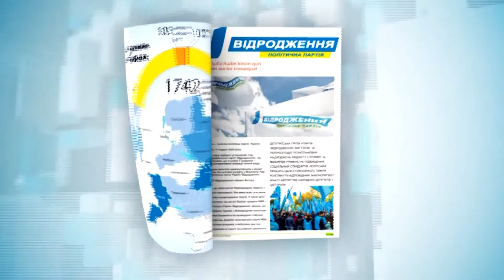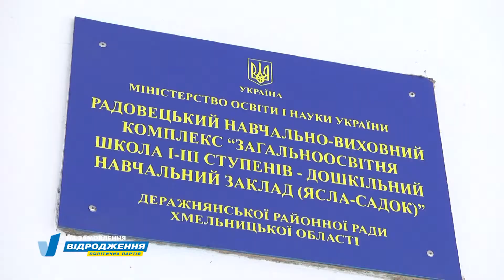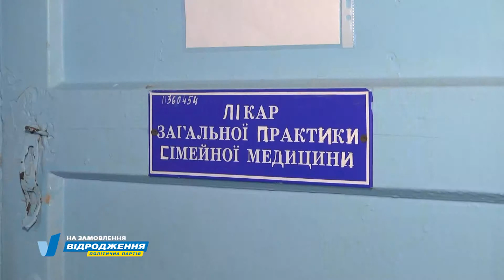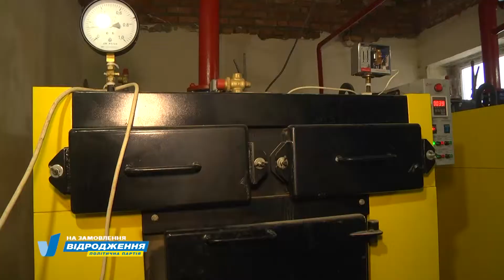Тележурнал “Відродження”. Випуск №81 . Робочий візит народного обранця на округ .